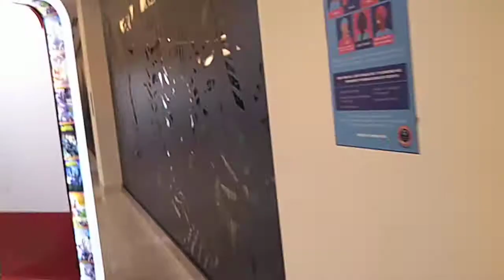American Dream Mall January 5th 2021 Part 5